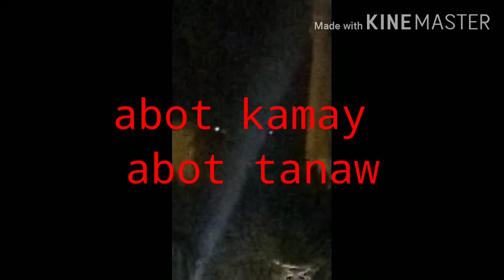BER MONTHS | HOMESICK ATTACK | AIRPLANE IS JUST UP ABOVE THE ROOFTOP